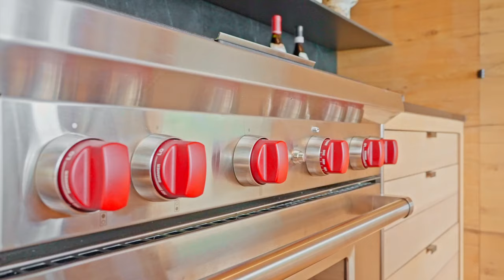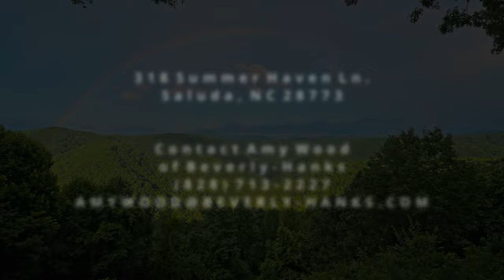318 Summer Haven Lane, Saluda, NC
Amy Wood Looking Glass Realty

Mountain Masterpiece
A Designer’s Exquisite Cabin in the Woods Debuts on the MLS

In early 2000, Birmingham-based interior designer Betsy Brown was in Saluda, NC visiting her daughter when she happened upon a charming log cabin tucked away in the forest. She’d always wanted a little place in the woods as a mountain retreat, and this hand hewn log cabin captured her heart. She wrote the owner asking that she please be in touch if she ever considered selling. Three years later, the home came on the market and Betsy bought it, and the 12 surrounding acres, sight unseen.

When she and her daughter, adventure entrepreneur Sara Bell, returned to the property for the first time, they discovered something that the MLS listing hadn’t featured, one of the most breathtaking panoramic views of the Green River Gorge that either had ever seen. They were dumbfounded.

After the initial shock of such good fortune wore off, Betsy began the work that’s made her one of the most sought-after designers in the country. But instead of drawing upon the personal palette of her clients’ lives to create a portrait in which to live, this time the feeling of home was hers to envision and create.

She immediately called on one of her best friends, renown architect Paul Bates, to help her design the quintessential mountain cabin. Every detail was considered, reconsidered, and refined until it was perfect. To execute the vision, Betsy tapped Geoff Rose and his team at Green River Builders, which specializes in high end residential and custom commercial construction.

Over the next two years, the home was renovated and decorated to bring that vision into sharp focus. Walls of steel and glass maximized the stunning views and welcomed natural light in. Every surface was touched, “expanding on the authentic and deleting the superfluous,” as Betsy puts it. A collection of carefully curated furniture and decor began to fill every room with a delicate balance of form and function. Among them, a 14 foot custom-built dining table was placed at the center, which would soon gather family around for an unforgettable Christmas dinner.

Now, more than 20 years after that first chance encounter with a little cabin in the woods, and a multitude of cherished experiences later, Betsy is ready to share one of her most personal creations with the world, or at least with one lucky buyer.